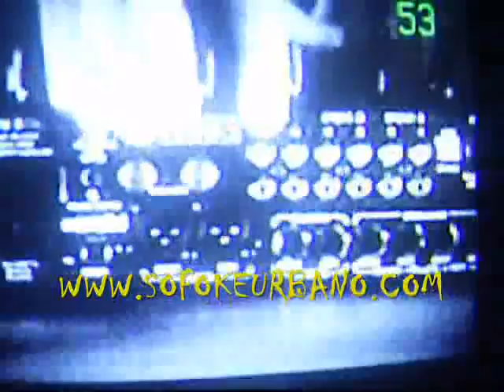ENTREVISTA A BIG CHICO EN EL PARTY URBANO DONDE DA UN PREVIEW DE SU NUEVO TEMA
Big Chico entrevista en el party urbano dando un preview de uno de sus nuevos temas